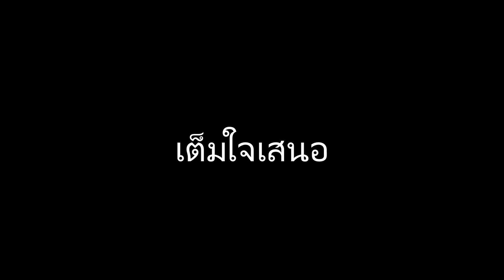ผัวเมีย คุยบนเตียง [1/58] 17 มิ.ย 58 : คุณนายแอนไปย้อมผม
ผัวเมีย คุยบนเตียง : คุยสบายๆกับ อิน-แอน